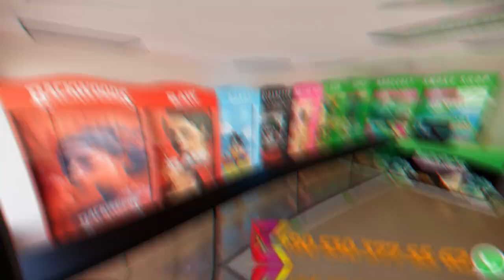Broccoli Smoke Shop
Process : Before i start i need 2 information, they are;

Name of the store and Location of the Store.

Thanks to this information we can start from creating area of the location at sketchup.After these i can build the building which store in it. When the building done i need to put sign so i need design of it so for this i use Coreldraw, Photoshop and Adobe Illustrator. I design a sign then i export it as .dxf file then i can create it as a 3d at Sketchup. So this is just 3d and 2d after they done i need them at
Good quality with sunlight and with other light for this i use Enscape3d.
I just need 2 videos morning and night but if i do inside of the store i need inside of the store morning and night. Whatever after rendering the videos i need make composition
For this composition i use Adobe After Effects and this composition include
Intro of Company
Rendered Videos
Label of Company
Music which Company want
And best transition effects for video.
As you can see after these, the result is okay and you have already watched it.

I dont have any limit of make something so thats why you will see lot of videos about everything. enjoy with it